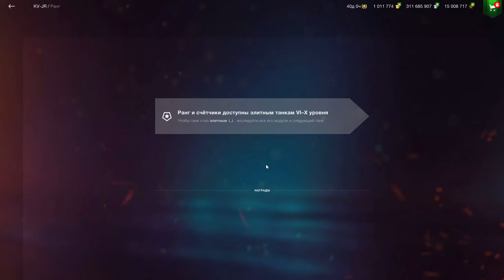💥KV-JR - Новая легенда!💥ЧЕСТНЫЙ ОБЗОР💥КВ-2 ПЕРЕРОСТОК в WoT Blitz 2024 | WOT-GSN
ПОДДЕРЖИ АВТОРА:
3. Отправить подарок (Евро сервер) в игре на Ник - "__GSN__"